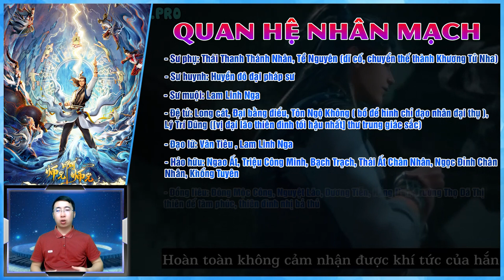Lý Trường Thọ Trong Sư Huynh A Sư Huynh | Ta Sư Huynh Thật Sự Quá Vững Vàng || Toàn Mr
Lý Trường Thọ, nhân vật chính trong tiểu thuyết Ta Sư Huynh Thật Sự Quá Vững Vàng, cùng với hoạt hình Sư Huynh A Sư Huynh. Quyển sách này được sáng tác bởi tác giả Ngôn Quy Chính Truyện. Trọng sinh ở thượng cổ thời đại trước phong thần đại chiến, Lý Trường Thọ trở thành một cái nho nhỏ Luyện Khí sĩ.